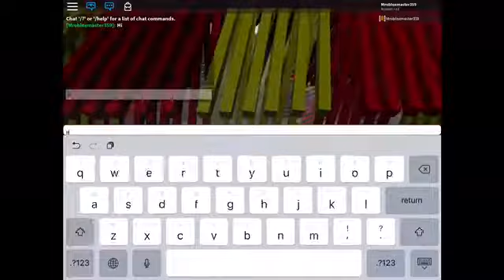Crappy Wash world profile MAX at pilot Gas Station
This wash System is crappy.